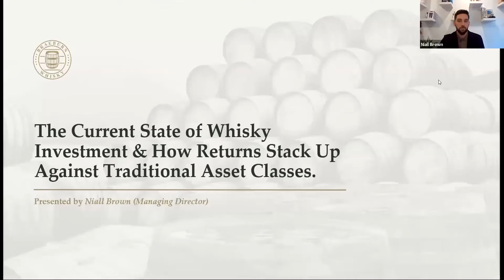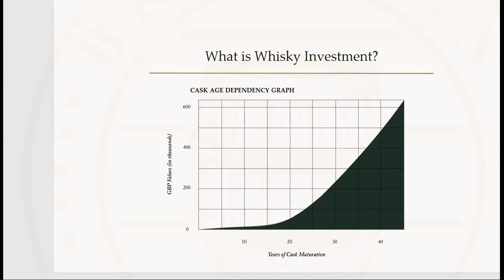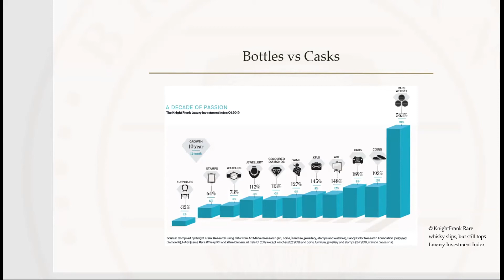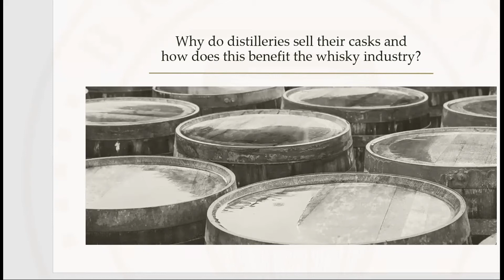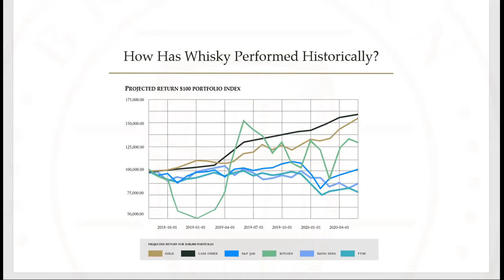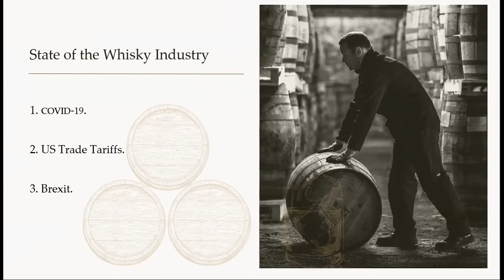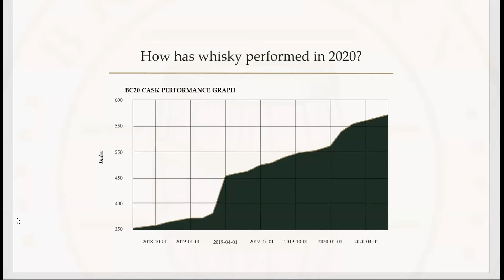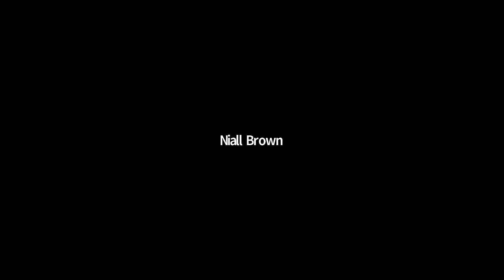Braeburn Whisky Investment Webinar - November 11, 2020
In this exclusive online event Niall Brown helped investors understand the world of whisky investment in a practical way and explored how current events have created an unprecedented opportunity for investors.

He broke down the state of the industry and shared extensive insights from Braeburn’s latest Whisky Cask Report which sheds light on both historical returns and projected capital growth over the next five years.

If you’d like to take a closer look at the whisky market from an investment perspective, this online event will give you access to powerful insights you won’t find anywhere else. In just 30 minutes you will gain a multitude of detailed insights that will help you make an informed decision about whether whisky investment is right for you.